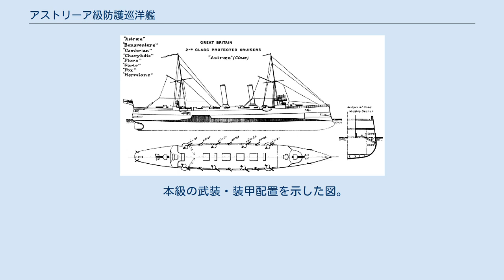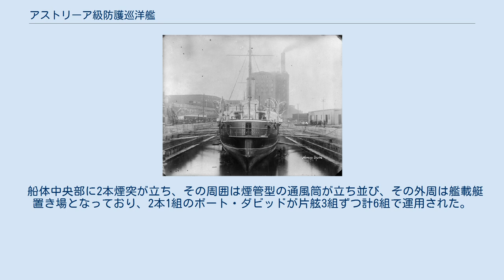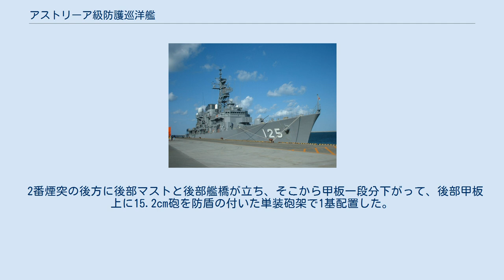アストリーア級防護巡洋艦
アストーリア級巡洋艦 (Astraea class cruiser) は、イギリス海軍の防護巡洋艦。
8隻が建造された。
 ドライドックで整備を受ける「カリブディス」。
艦底部に張られた木材がよく分かる写真。
 本級はイギリス海軍が自国の通商路保護と植民地警備を主任務とする一等巡洋艦として1889年度海軍計画において8隻が設計・建造されたクラスである。
本級のタイプシップとして「アポロ級」で問題であった凌波性を改善すべく全通した平甲板型の船体形状を採用した。
これにより排水量は約4,000トン台に大型化した。
本級は艦底部を木材と銅板で被膜した事により、長期航海でも汚染に強くする工夫がされた。
 船体は平甲板型船体である。
水面下に衝角（ラムの付いた艦首から甲板上に15.2cm（45口径）速射砲を防盾の付いた単装砲架で1基配置した。
その背後の司令塔の上に、両脇に船橋を持つ操舵艦橋と単脚式の前部マストが立つ。
 船体中央部に2本煙突が立ち、その周囲は煙管型の通風筒が立ち並び、その外周は艦載艇置き場となっており、2本1組のボート・ダビッドが片舷3組ずつ計6組で運用された。
舷側甲板上には副砲の12cm速射砲が防楯の付いた単装砲架で片舷4基を搭載したが、前後部の2か所にスポンソン（張り出し）を設けて首尾線方向への攻撃を可能にしていた。
 と船体中央部にケースメイト配置で2基の片舷5基ずつ計10基を配置した。
 2番煙突の後方に後部マストと後部艦橋が立ち、そこから甲板一段分下がって、後部甲板上に15.2cm砲を防盾の付いた単装砲架で1基配置した。
この武装配置により艦首尾方向に最大で15.2cm砲1門・12cm砲2門、舷側方向に最大で15.2cm砲2門・12cm砲4門が指向できた。